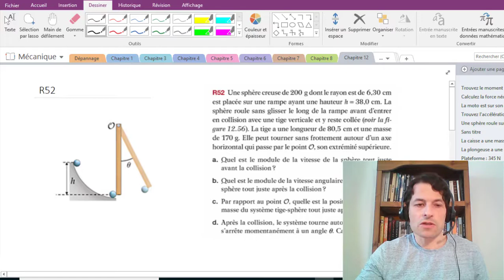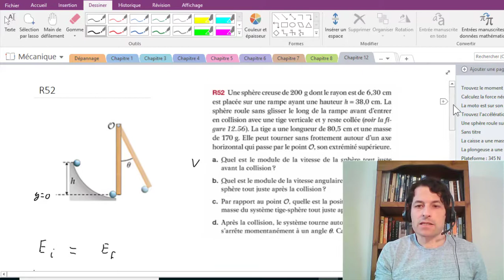12.5 Exemple 1